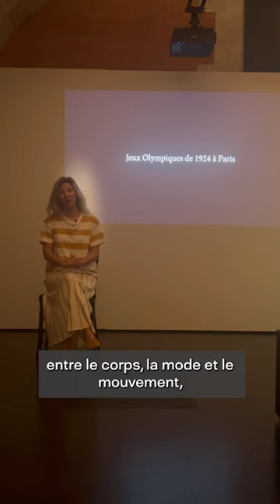Olympiade Culturelle : Galliera « LA MODE EN MOUVEMENT #2 »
⚫️ Bienvenue au Palais Galliera !

À l’occasion de la parution du hors-série « La culture à l’heure des Jeux », édité en collaboration avec le Ministère de la Culture. Sarah Belmont vous emmène à la découverte de l’exposition « LA MODE EN MOUVEMENT #2 ».

Un ambitieux projet labellisé Olympiade Culturelle.
Palais Galliera